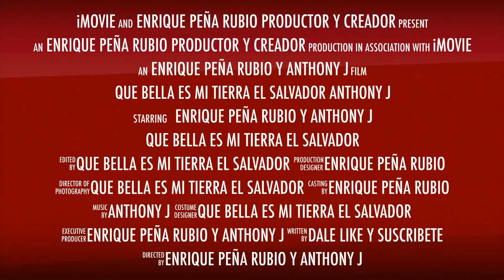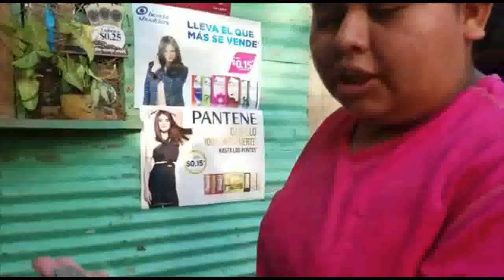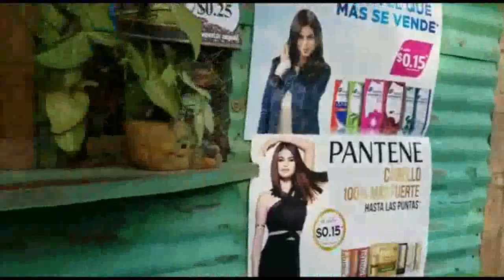HOY SE PASARON CON INGRID.DESCUBRE A QUIEN LOS BICHOS LE LLAMAN MOQUILLO.CAP3